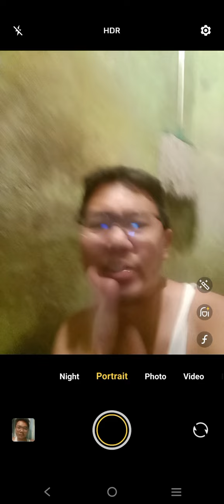Marvin Rey — The Shortened Vlog — Vlog 19,024